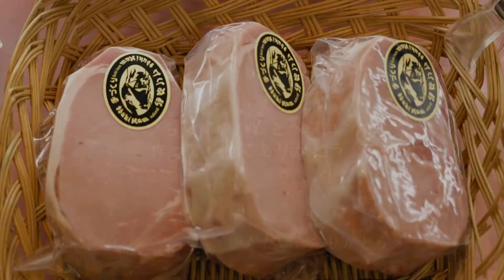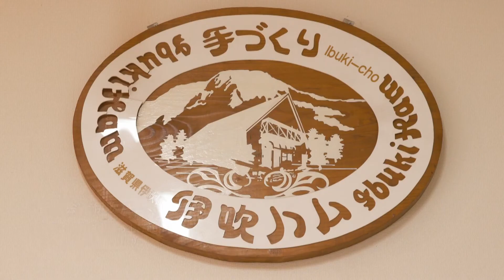あってくれてありがとう：伊吹ハム（米原市）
米原市の「伊吹ハム」さんへのありがとう。

伊吹山の麓でこだわりのハム・ベーコンなどを作られているお店です。
おいしさと品質に真剣に向き合った商品は
滋賀だけでなく、日本中で話題になっています。

★滋賀で愛される個店や中小企業をご紹介する 「あってくれてありがとうと言いたい滋賀の個店・企業」
制作：アミンチュプロジェクト